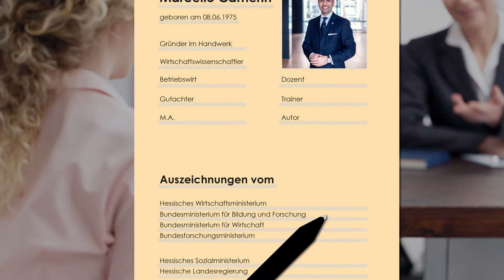Bewerbungstipps mit Marcello Camerin